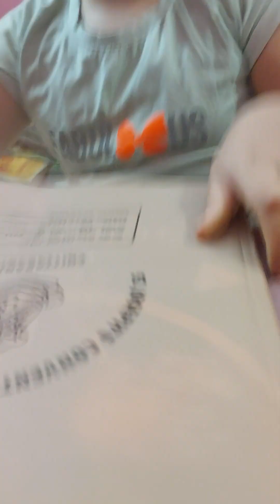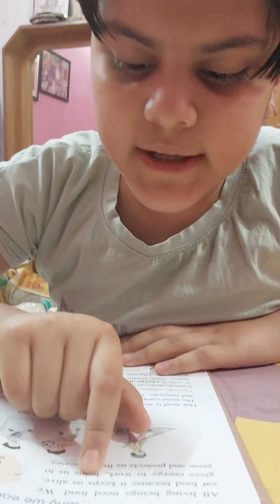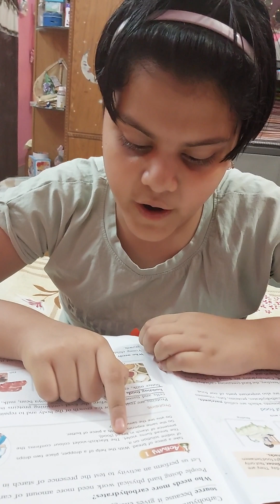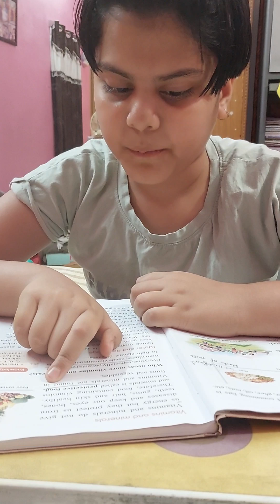SCIENCE (FOOD WE EAT).Class-4 .ch-1